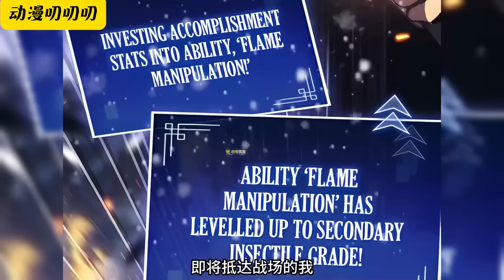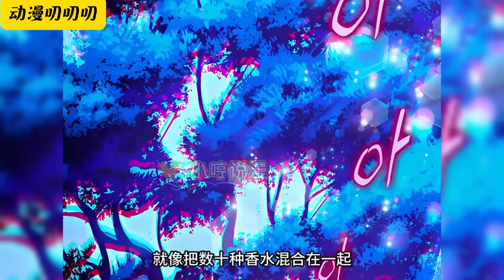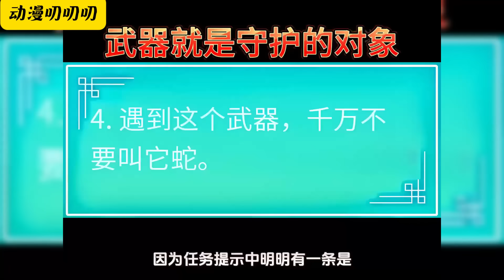叨叨韩漫💖💖世人基於四柱八字覺醒了异能。 徐康林的四柱可謂是糟糕至極，儘管他覺醒成了獵人，但仍舊是最弱的存在。 然而有一天，他莫名其妙遭到了襲擊…[發動异能“偷取四柱”。《F级四柱猎人》漫画解说